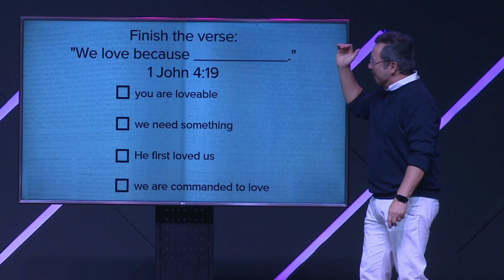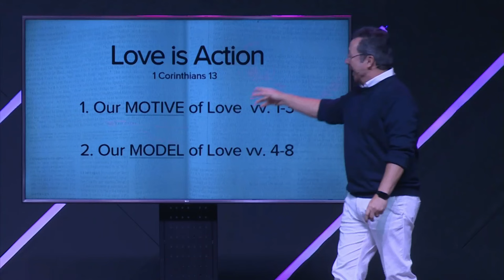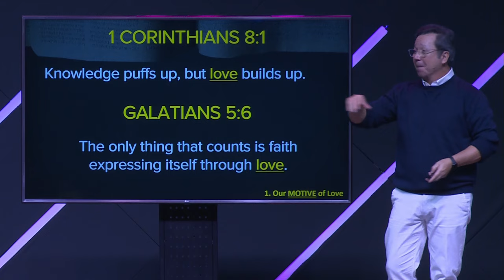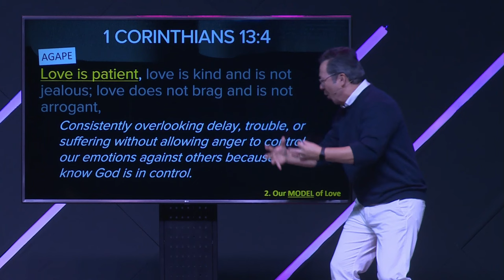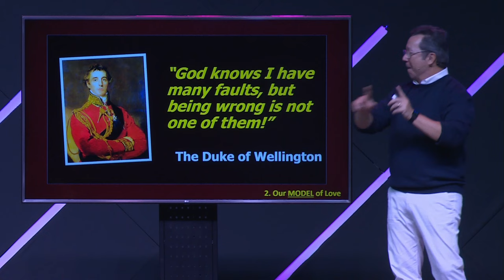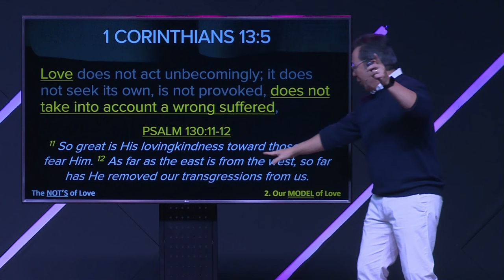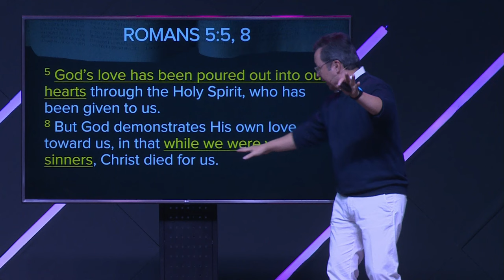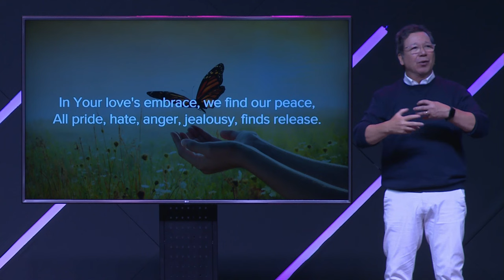LOVE is Action | Joby Soriano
There’s more to love than feelings. It requires effort to make it work. But what do we do when it seems like our efforts aren't enough? Does a love that lasts really exist in this world?